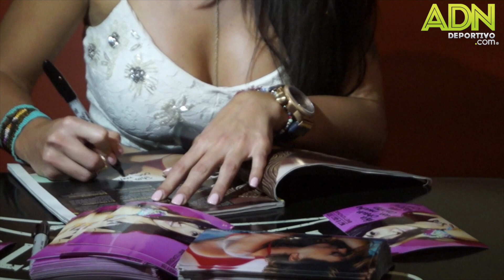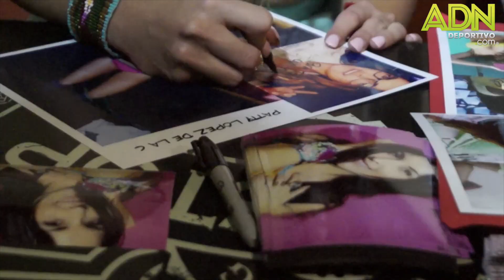Meet & Greet con Patty López de la C